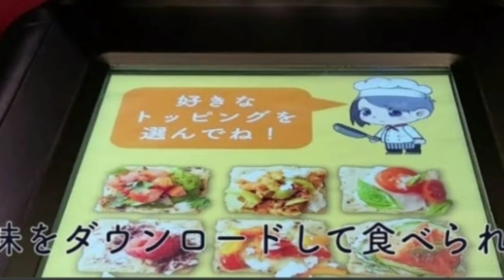प्रोटोटाइप लिकेबल टीवी से घर बैठे किस भोजन का स्वाद घर बैठे ले इस टीवी se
hello friend main is video mein bataya hai prototype licable machine ke bare Jo prototype cable machine vah Japan mein ek professor Minakshi dwara banaya Gaya hai yah inke student milkar 30 alag alag liquid milakar yahi liquid hai jo ki bhojan ke savad ko batata hai

Japan yah machine bahut hi adbhut banaya Singh ke bare mein humne is video mai Charcha kiya hai